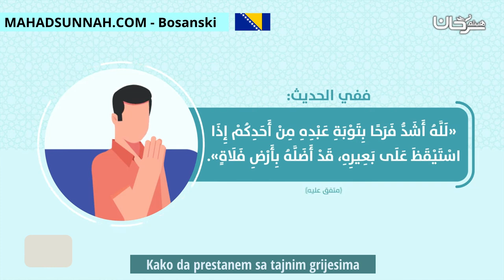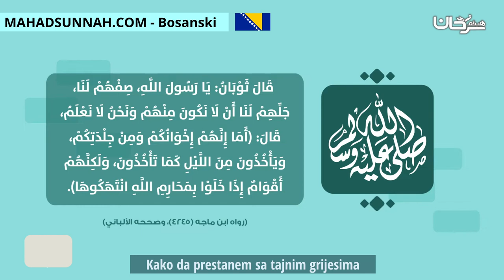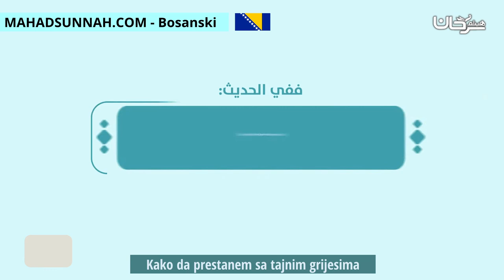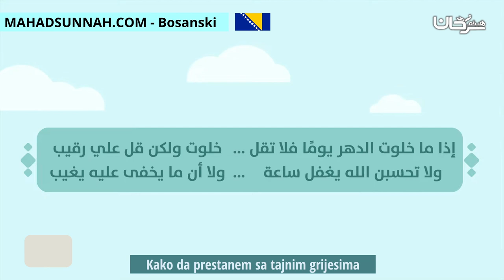Kako da prestanem sa tajnim grijesima كيف أتخلص من ذنوب الخلوات